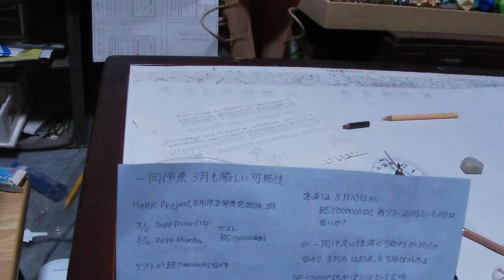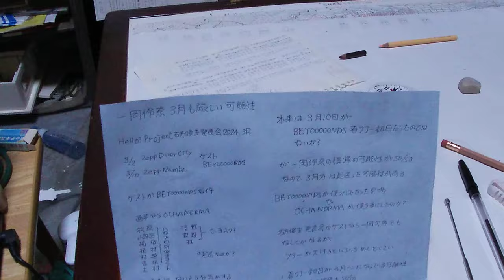研修生発表会にBEYOOOOONDSが出る件から考えるいっちゃんの復帰時期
とりあえず春ツアーの日程は出してほしい。